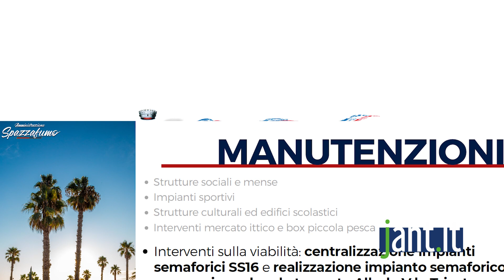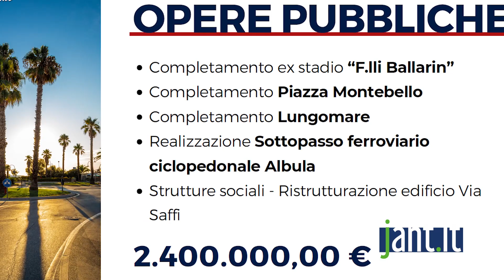Jant.it | Intervista a Domenico Pellei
L'assessore al Bilancio del comune di San Benedetto del Tronto ci ha illustrato la ripartizione della quota dell'avanzo di bilancio per il settore lavori pubblici